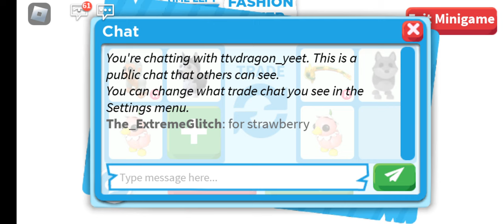Try Harding To Get Field Mouse (ROBLOX Adopt Me) [Part]1